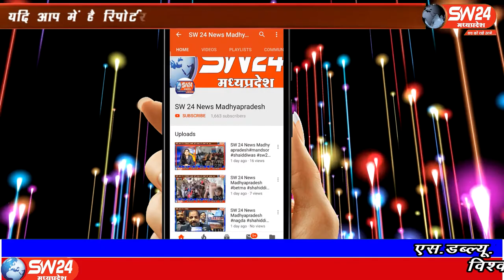SW 24 News Madhyapradesh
धार जिले कीे औद्योगिक नगरी प्रेस क्लब पीथमपुर स्थित कार्यालय पर, आज कोरोना वॉरियर्स के रूप में पत्रकार साथियों का अंतरराष्ट्रीय मानवता अधिकार एंड मीडिया सगठन द्वारा सम्मान समारोह रखा गया। पिथमपुर से संजय सोनगरा की रिर्पोट